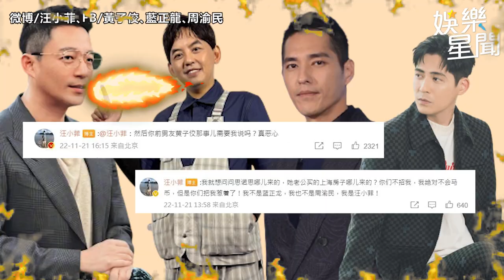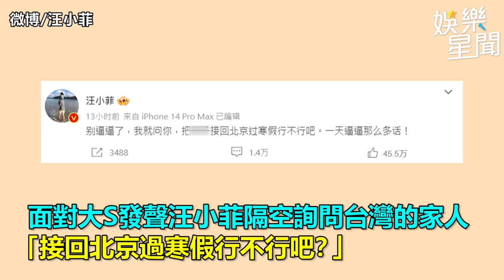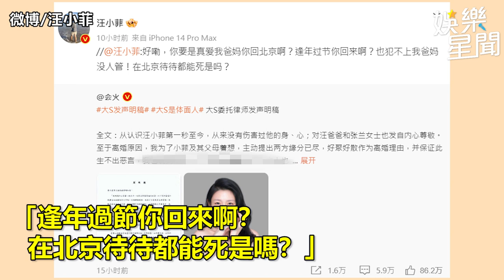汪小菲殺紅眼撕逼大S！狂開地圖炮濫炸 黃子佼藍正龍周渝民都中彈｜娛樂星聞